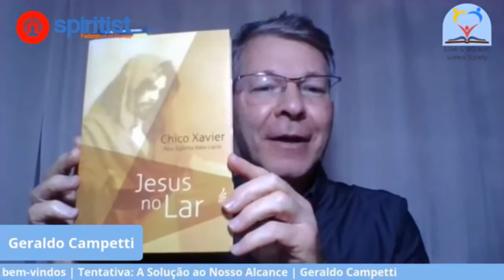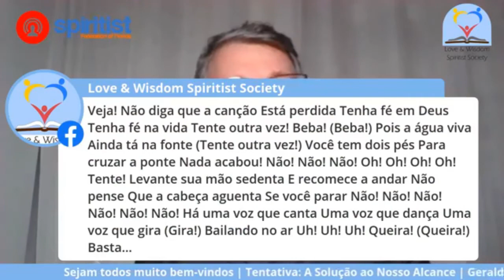Tentativa: a Solução ao nosso Alcance - Geraldo Campetti - SFF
Nesse vídeo o expositor espírita Geraldo Campetti faz uma reflexão sobre os desafios que o Espírito encarnado enfrenta e como os postulados espíritas podem nos ajudar a ter fé e esperança no futuro.
Essa palestra faz parte de uma série de palestras realizada por Geraldo Campetti em que ele visita virtualmente os centros espíritas do Sul da Flórida nos Estados Unidos.
Nesse video em visita virtual ao LOVE & WISDOM SPIRIT SOCIETY, FL, USA, o expositor espírita Geraldo Campetti nos fala sobre “Tentativa: a Solução ao nosso Alcance”.
Geraldo Campetti é vice-presidente da Federação Espírita Brasileira. Responsável pela área de Divulgação Doutrinária, que contempla as seguintes unidades organizacionais: Reformador; Memória e Documentação; Comunicação e FEB Editora. ___________________________________________________________________________ Music